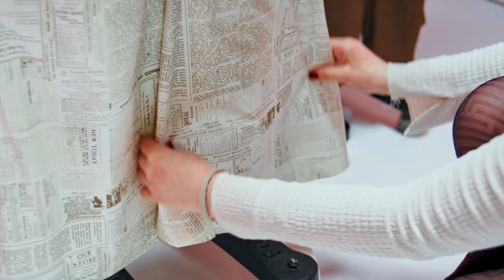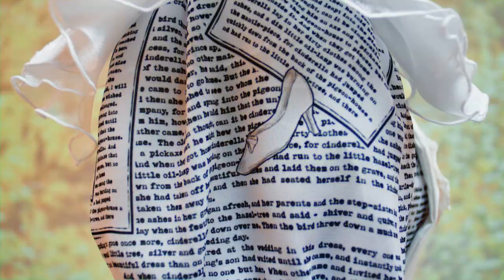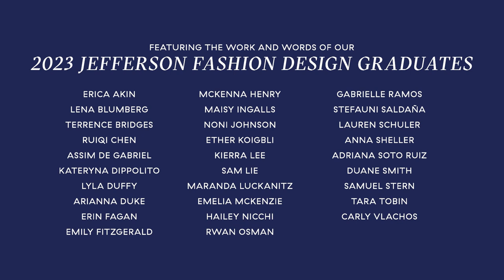2023 Jefferson Fashion Design Film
We're thrilled to share our third annual Thomas Jefferson University Fashion Design Film, where we proudly showcase the incredible work of our graduating seniors in Fashion Design. Over the course of their four-year journey, our seniors have exemplified what it means to set goals, strive for excellence, and turn dreams into reality. Their unwavering confidence and self-belief have enabled them to create truly extraordinary work.

At Thomas Jefferson University, the fashion design program is modeled on the fashion industry and prepares you for an exciting, competitive and fast-paced multi-billion dollar global industry.